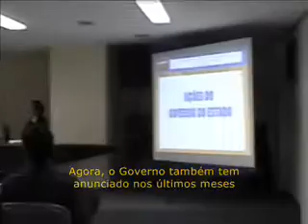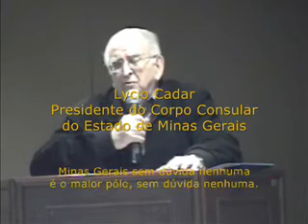Seminário Oportunidade de Negócios Internacionais - AMIS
Evento realizado na Associação Mineira de Supermercados (AMIS). Participação de representantes da AMIS, da Secretaria de Estado de Desenvolvimento Econômico de MG e da Central Exportaminas.